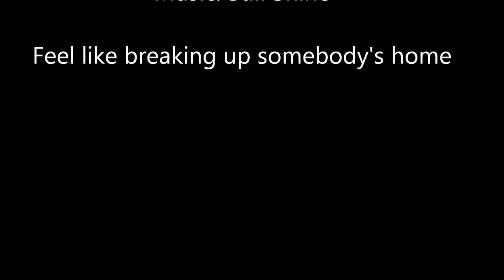mixed impressions Music: Still Shine Feel like breaking up somebody's home